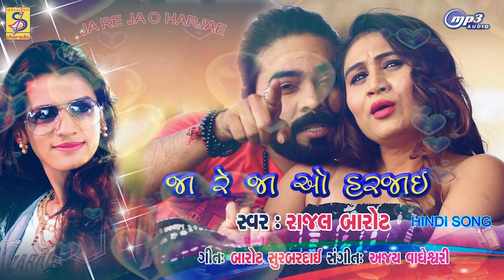Rajal Barot - bewfa songs - hindi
Rajalbarot#bewfasong#hindisong
Album:- bewfa
Song:- bedardi se pyar ka shara na mila
            ja re ja o harjay
Singer:- Rajal Barot

Our Links:-